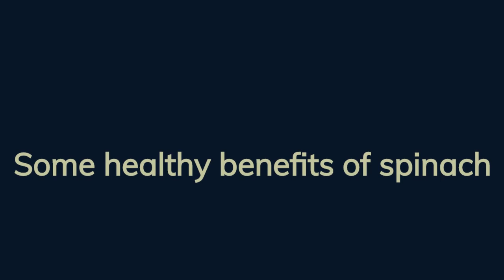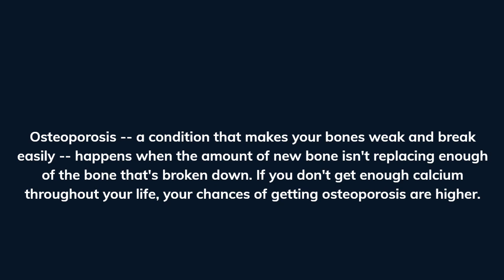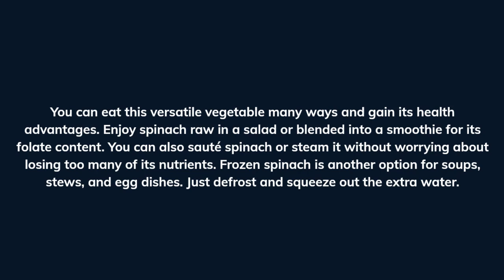What Happens To Your Body When You Eat Spinach Every Day.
In this video, we share some health benefits of spinach.